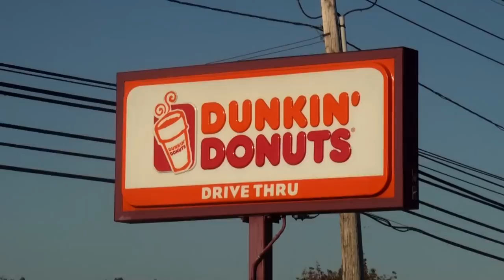LMFAO - Sexy and I Know It (Music Video) Parody - I Need Some Dunkin' Donuts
*Please Read*

Lyrics

Almost time to eat, got me some hash browns, pay from my seat, yeah
Thas how it goes, made on the spot, so it's never cold
Got my food, now we're on the road
And when we get home, then it's time for mo'

Girl, gimme that latte (x3)
I said now
Girl gimme that poppy, (coffee, Oh and gimme a straw please)
I said now

Pullin' in the parkin' lot, 'cause it's what I need
Toast me up a roll with sausage egg and cheese
I got raisens in my bagel and I aint afraid to show it

I need some dunkin' donuts (x2)

When I got the call, met at d d (double d) inside the mall
Got somethin' to eat, but still got room, for that tasty treat, yeah
Got some donut holes, powder, plain, glaze is the way to go
Got a jelly stick, and it's oh so perfect
Coffee and good food, and we love their service

I said now
I said now